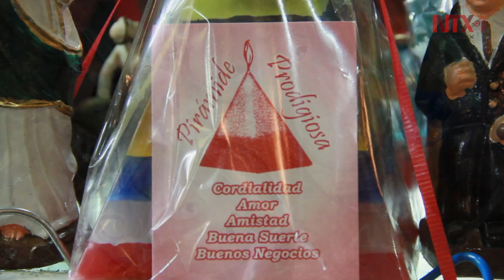Rituales para recibir salud, dinero y amor en el año nuevo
Amuletos, velas, billetes de la suerte y rompa intima de colores lo más vendido para atraer la suerte en año nuevo